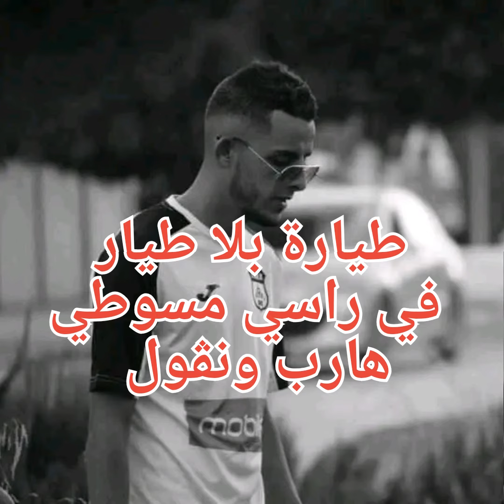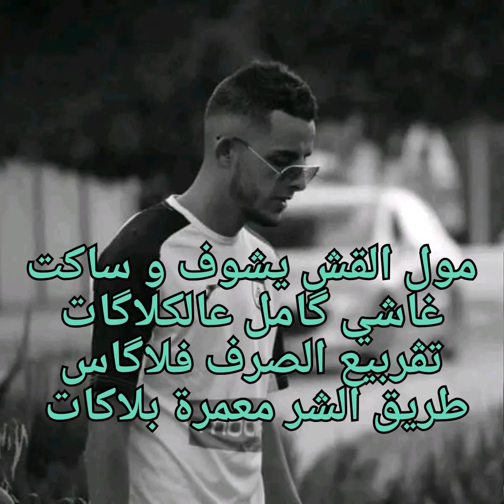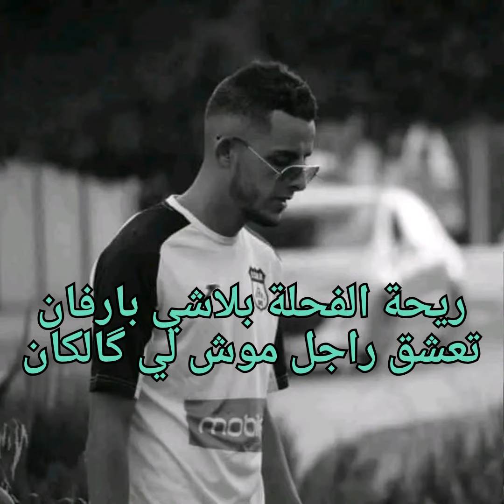FKH - TEYARA (vidéo lyrics) @ghorba prod